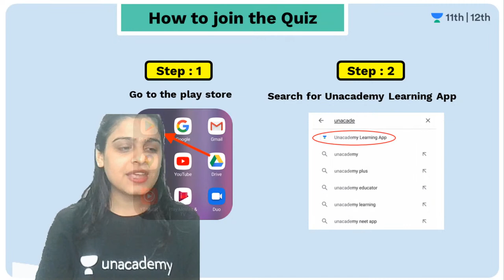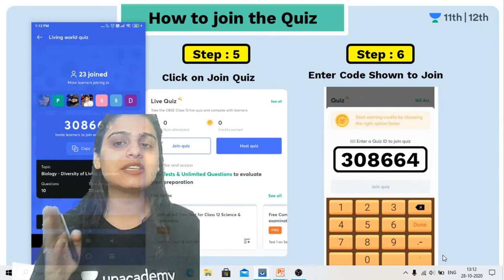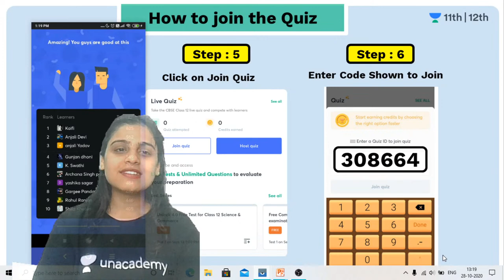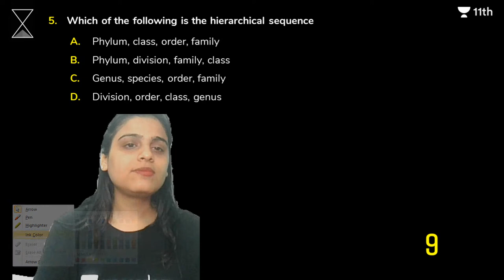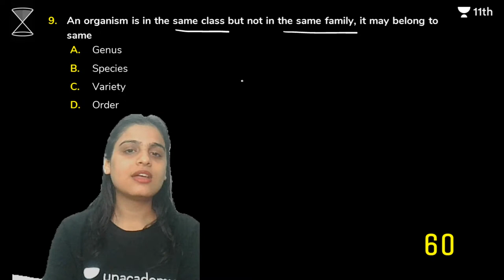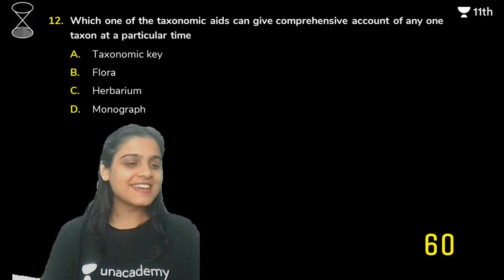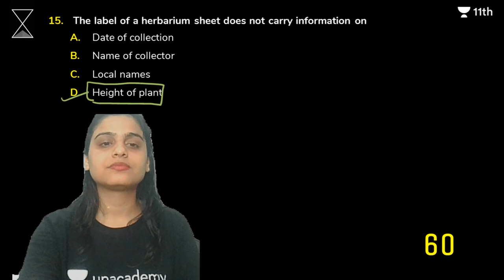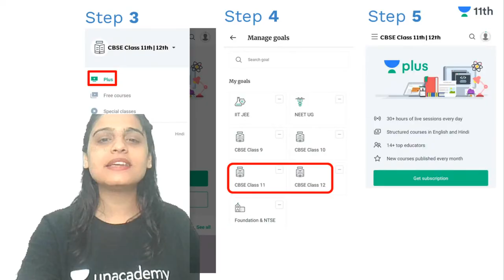CBSE Class 11: Living World | Rewind Lecture Part-3 | Biology | Unacademy Class 11 & 12 | Simran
To download notes of this session, click here NOW: updated shortly

Unacademy Class 11 and 12 brings you yet another amazing Class 11 Biology Live session. In this Lecture, Simran Ma’am will cover the topic Living world from her series of Rewind lecture.

Watch this video to clear your concepts of the chapter Living World.

1. Learn from your favourite teacher
2. Dedicated DOUBT sessions
3. One Subscription, Unlimited Access to Live Online Classes and Videos
4. Real-time interaction with best-in-class teachers
5. You can ask doubts in live online classes
6. Limited students in each Online Class
7. Download the videos & watch offline